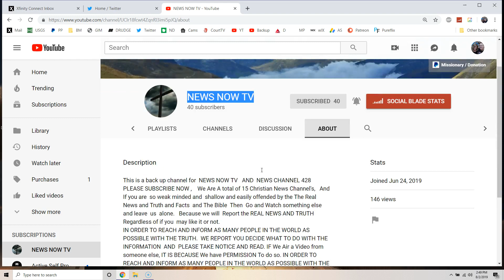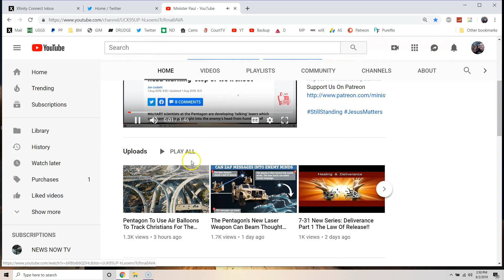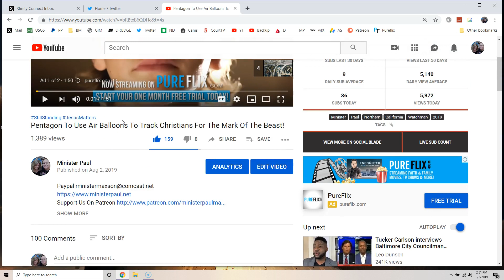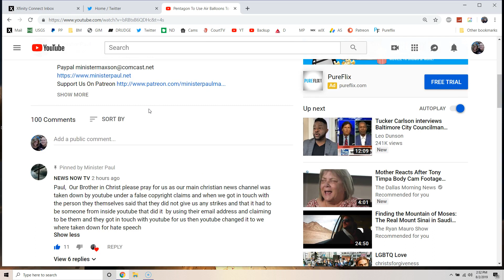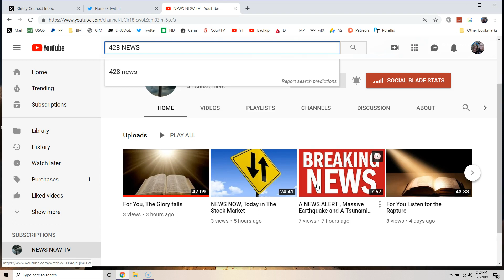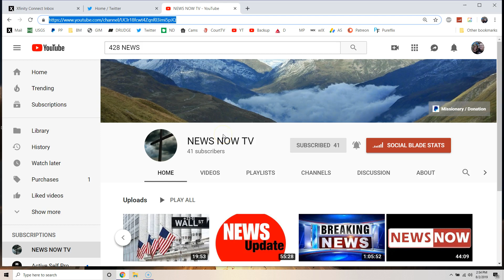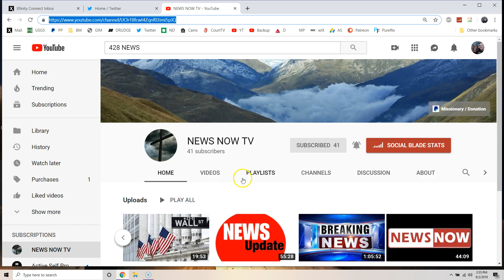Support Truth - Support News Now TV!! Let's Do This!